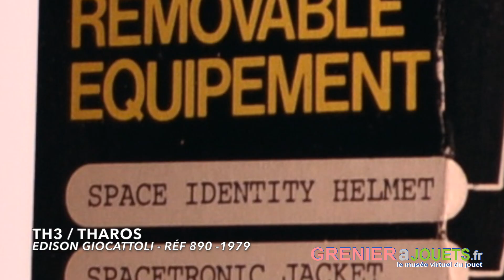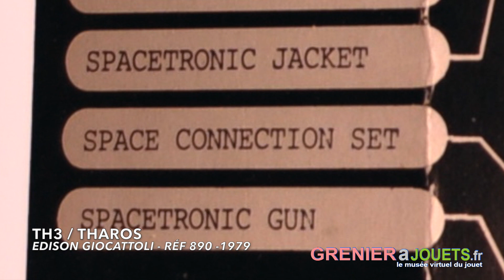THAROS - TH3 - Edison Giocattoli - 1979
Figurine articulée de science fiction tirée de la collection TH3 du fabricant italien Edison Giocattoli. Pour en savoir +